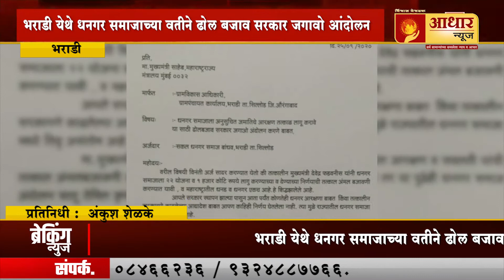भराडी येथे धनगर समाजाच्या वतीने ढोल बजाव सरकार जगावो आंदोलन